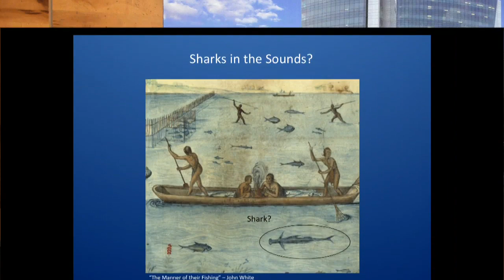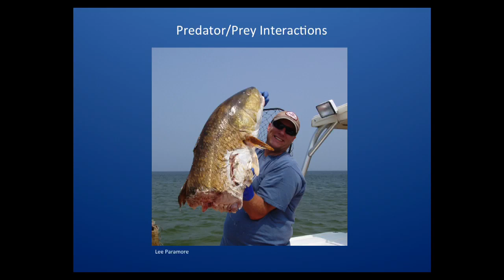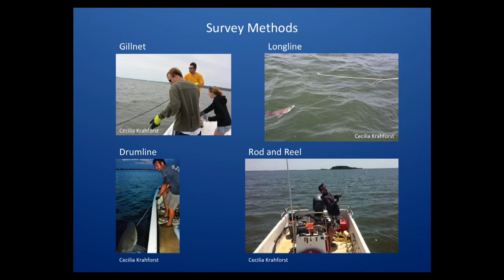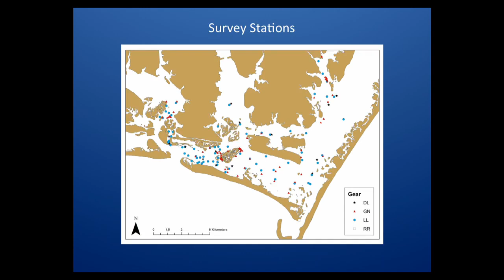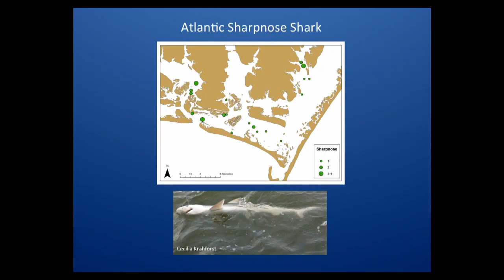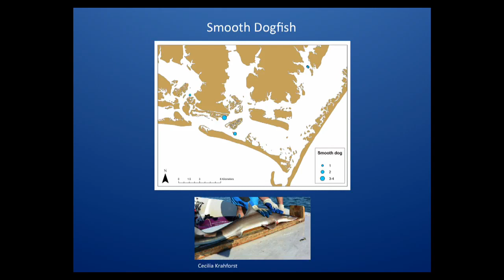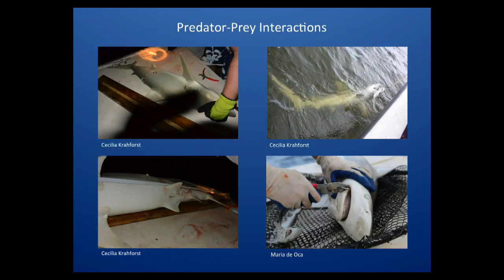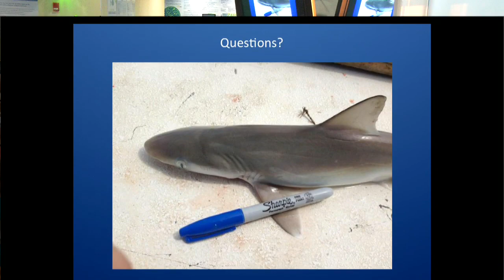Sharks Inside the Inlets: Science Cafe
Sharks are commonly thought of as coastal or open-ocean residents, but many species enter and make use of inshore and estuarine habitats. North Carolina's sounds, barrier islands, and marshes offer a wide variety of potential shark habitats and host a diverse assemblage of species. In this Science Café, shark researcher Chuck Bangley will discuss his work, which focuses on habitat selection by sharks inside North Carolina's inlets using a combination of fishery-independent survey methods and acoustic tagging. With this information, Bangley hopes to determine the importance of North Carolina's estuaries as nursery and foraging habitat for coastal sharks, and connect these apex predators to the processes within the sounds that ultimately provide humans with seafood. Bangley will also present preliminary results from work conducted in Pamlico, Back, and Core Sounds and show how sharks might be integral to maintaining the health of North Carolina's inshore waters. Nature Research Center - Daily Planet Café